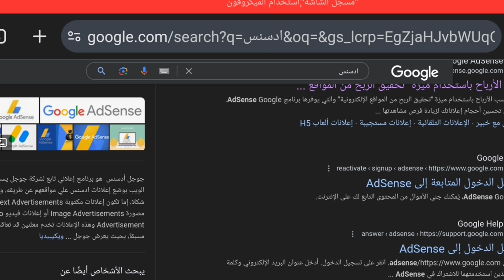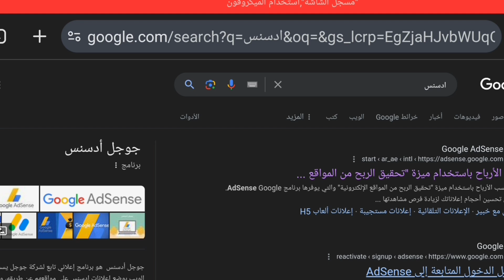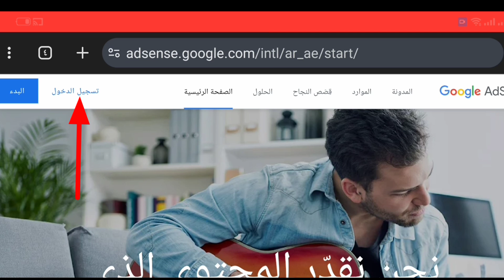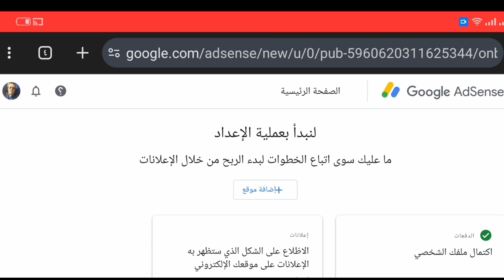تسجيل الدخول إلى حساب جوجل ادسنس بشكل صحيح حتى لا تفقد حسابك !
هنعرفك على الحل النهائي لمشكلة تسجيل الدخول إلى حسابات جوجل أدسنس، وكل ده في دقائق معدودة! اكتشف الطريقة الأسهل والأسرع للوصول إلى حسابك دون أي تعقيدات. تابع الفيديو للأخر لتعرف كل الخطوات وتضمن حل مشكلتك فوراً!"
هنتعرف على الأسباب اللي ممكن تمنعك من فتح حساب جوجل أدسنس وكيفية حل المشكلة دي بسهولة. هنقدم لك خطوات بسيطة وسريعة تضمن لك فتح حسابك بدون أي تعقيدات. تابع الفيديو للنهاية لتتعرف على كل التفاصيل وتقدر تبدأ في استخدام جوجل أدسنس بنجاح."
حل مشكلة عدم فتح حساب جوجل أدسنس بسهولة"
"كيف تحل مشكلة عدم فتح حسابك في جوجل أدسنس"
"أسباب عدم فتح حساب جوجل أدسنس وكيفية حلها"
"خطوات فتح حساب جوجل أدسنس بدون مشاكل"
 "حلول سريعة لمشكلة عدم فتح حساب جوجل أدسنس"
"كيفية التغلب على مشكلة عدم فتح حساب جوجل أدسنس"
"ما هو حل مشكلة عدم فتح حساب جوجل أدسنس"
 "لماذا لا أستطيع فتح حساب جوجل أدسنس؟ إليك الحل"
 "كيفية فتح حساب جوجل أدسنس بخطوات بسيطة"
 "طريقة حل مشكلة عدم فتح حساب جوجل أدسنس"

- فتح حساب جوجل أدسنس
- حل مشكلة جوجل أدسنس
- عدم فتح حساب أدسنس
- مشاكل جوجل أدسنس
- حل مشكلة فتح حساب أدسنس
- كيفية فتح جوجل ادسنس
- تسجيل الدخول جوجل أدسنس
- حل مشكلة أدسنس
- كيفية دخول أدسنس
- مشاكل تسجيل دخول أدسنس
- جوجل أدسنس تسجيل دخول
- مشاكل أدسنس
- نصائح أدسنس

شكرا على المشاهدات والاشتراك فى القناة وتفعيل الجرس للكل كى يصلكم كل جديد فى عالم تحقيق الربح من اليوتيوب
خالص تحياتى
Ragab tube "تعلم كيفية زيادة مشاهدات يوتيوب وزيادة عدد المشتركين بسرعة لتحقيق شروط الربح من يوتيوب، مثل الوصول إلى 4000 ساعة مشاهدة و1000 مشترك، والانضمام إلى برنامج شركاء يوتيوب لتحقيق الربح من قناتك على يوتيوب. شاهد نصائح وأسرار النجاح على يوتيوب لتحقيق أرباح عالية وزيادة التفاعل مع جمهورك."